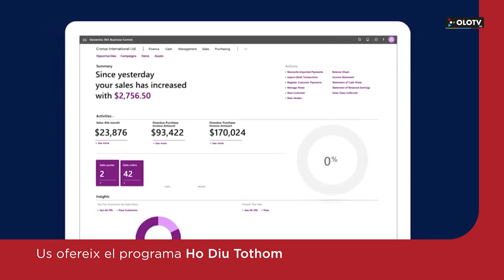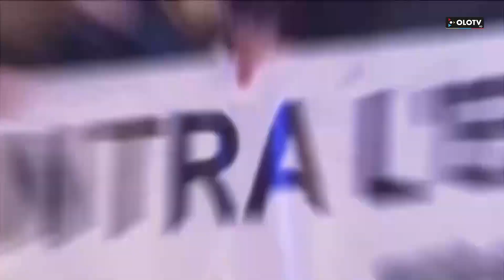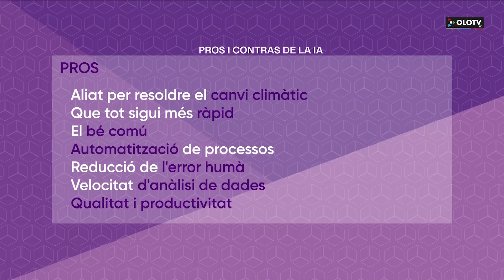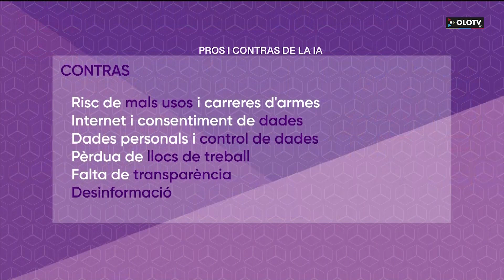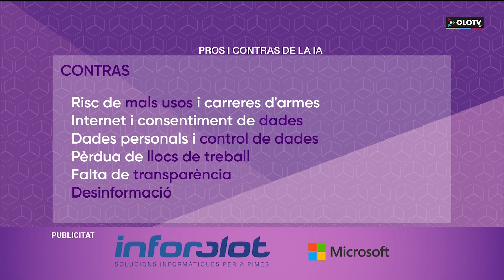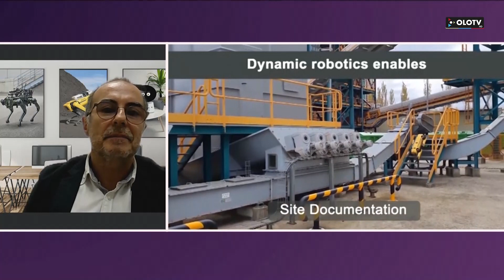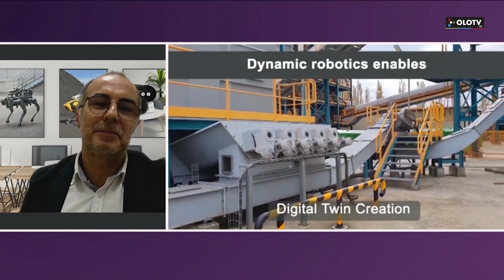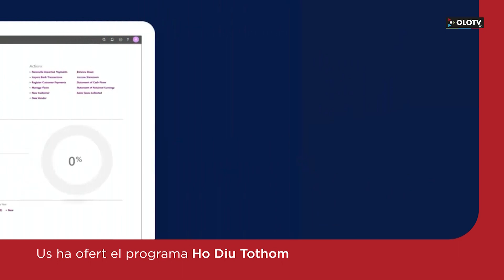Ho Diu Tothom: 25 octubre 2023